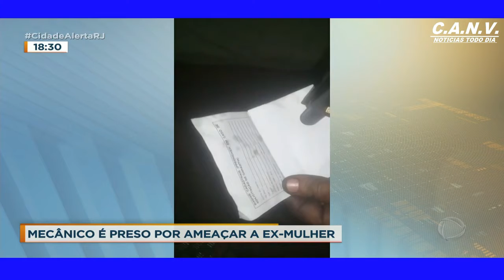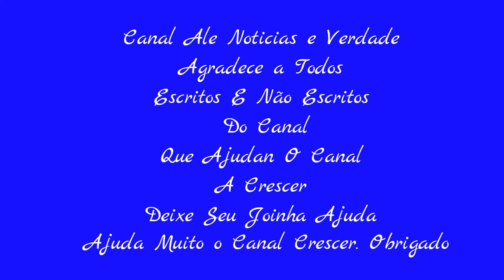Mecânico é Preso Por Eviar Videos Com Ameaças á Ex Mulher